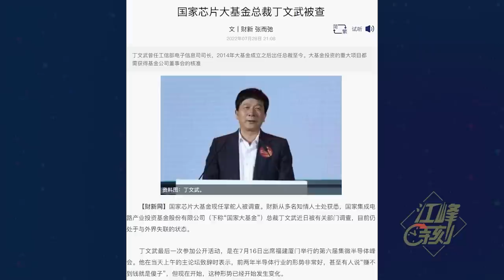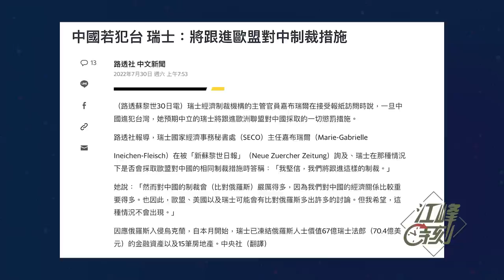佩洛西访台行程已定，中共画风大变：来与不来中国赢定了！假演习真妥协，习近平怂了的三大原因；军队高层转向、瑞士制裁、美无人机精准打击；芯片产业也烂尾，拿什么跟美国拼【江峰漫談20220801第523期】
佩罗西 访台行程已定，中共画风大变：来与不来中国赢定了！假演习真妥协，习近平 怂了的三大原因；军队高层转向、瑞士制裁、美无人机精准打击；芯片 产业也烂尾，拿什么跟美国拼